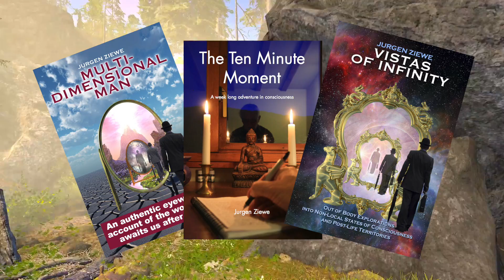Afterlife Answers - Part 14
The Experiential Nature of Reality.We may be aware of all the philosophical arguments about what constitutes reality, but what is the experiential nature of reality when we are no longer trapped in our physical prison with its inherent limitations.In this two part documentary I am exploring what reality actually feels like when we cast off the limitations of a physical body and enter a world more complex and also more illusional in many ways. How will we know the difference and where will we end up as layer after layer of illusional reality is stripped from us.

Jurgen's books provide many graphic and vividly told first-hand
accounts of his journeys into the Afterlife Worlds. They go into much
greater depth and detail than it is possible in these short videos: